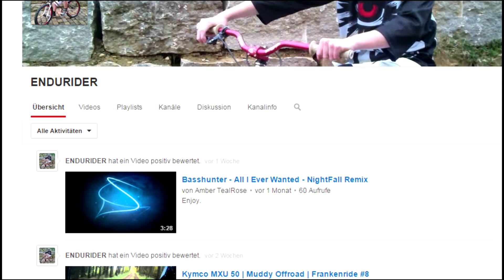Frankenride | Kanalvorstellung | Teil Freeride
►Beschreibung für mehr!

Vielen Dank, dass du dieses Video angeschaut hast!
Ich habe mal ein paar Kanäle rausgesucht um sie euch vorzustellen.